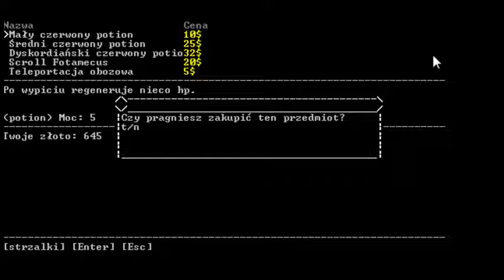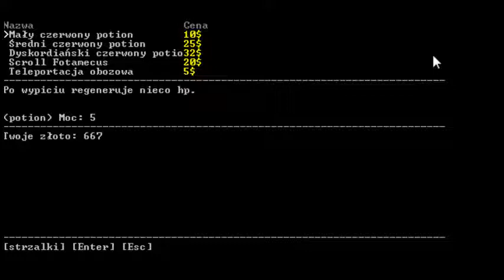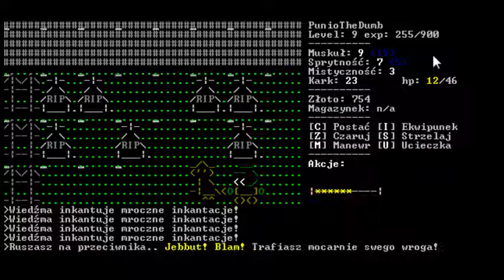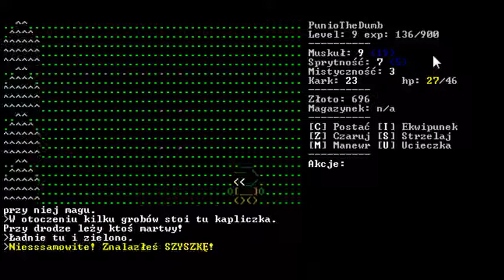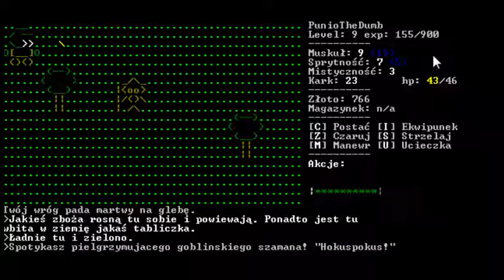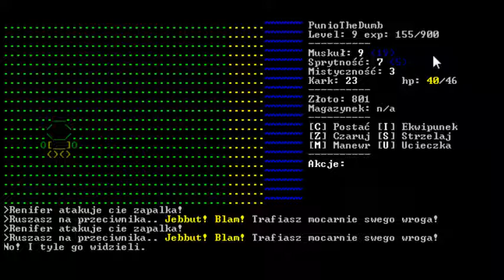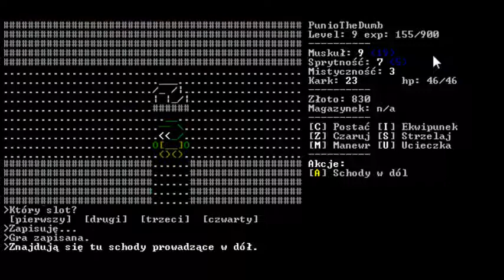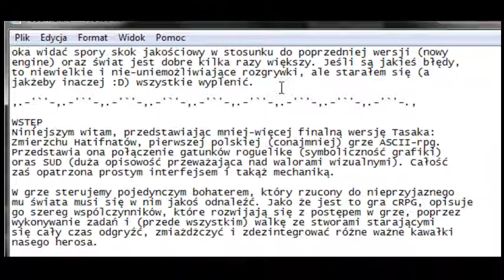Zagrajmy w Tasak: Zmierzch Hatifnatów cz. 4 Boss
HP potka, trzyma pierdoły przy życiu już od pół stulecia.